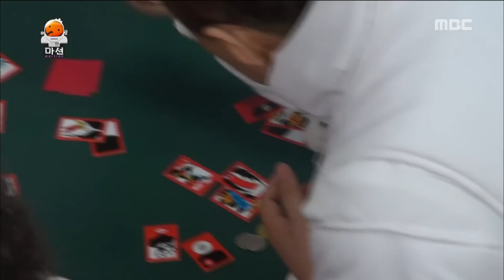[Infinite Challenge] 무한도전 - Members VS elderly, suspensefu hwatu match! 20160116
Members VS elderly, suspensefu hwatu match!
Click below for the latest "Infinite challenge” clips ↓↓↓↓↓↓↓↓↓↓↓↓

【Infinite Challenge】.